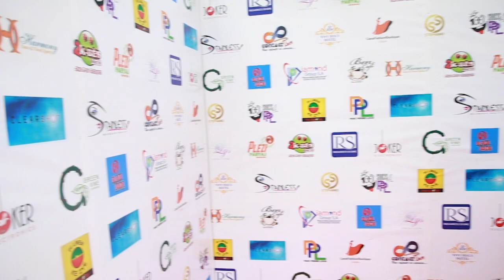Pi lwen ke zye tv - show PLKZ BOB CAILLOUX